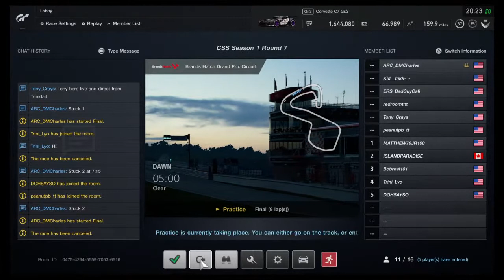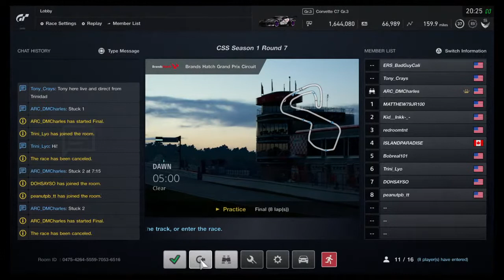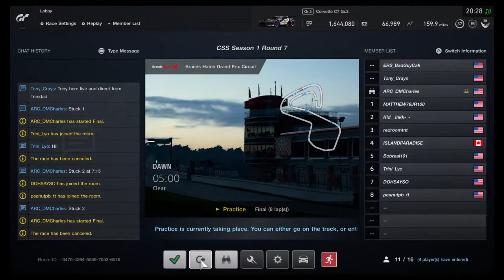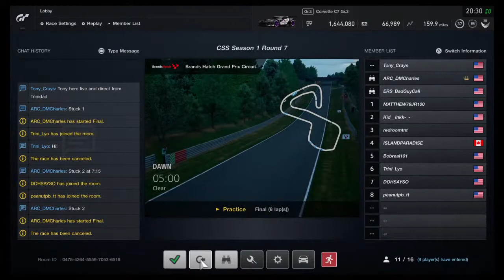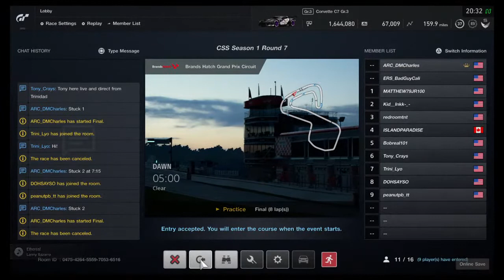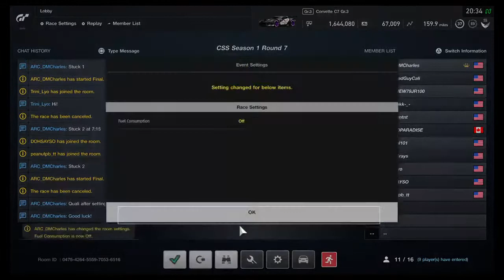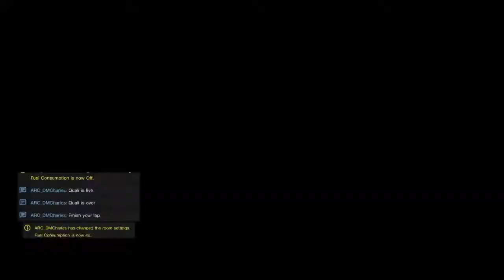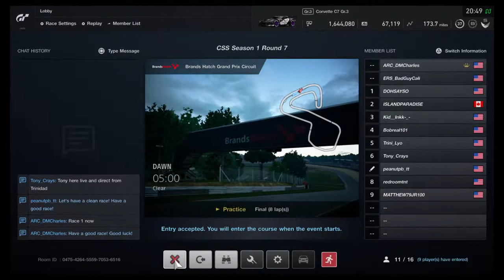CSS Season 1 Round 7 Brands (Kitty-Litter) Hatch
Watch me pleb my way through the pack